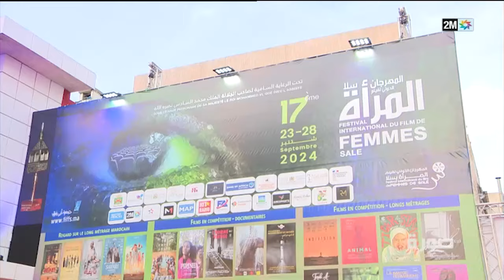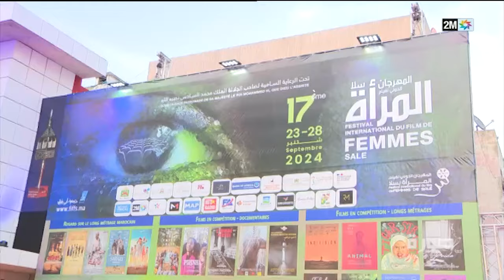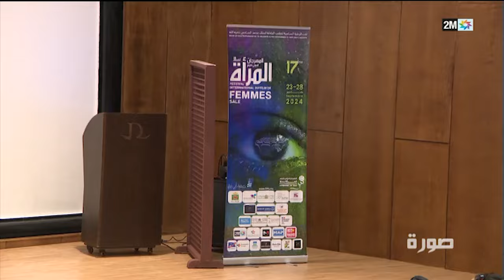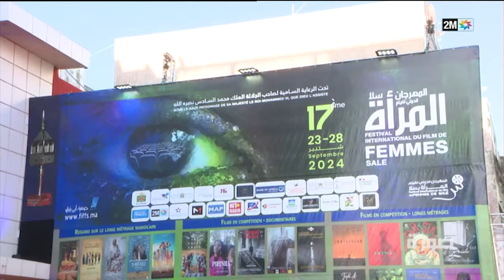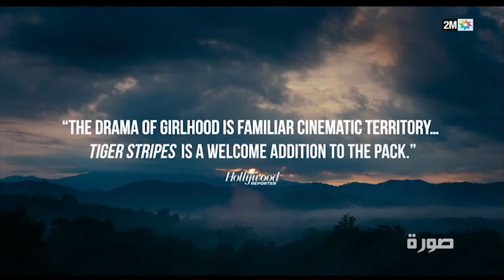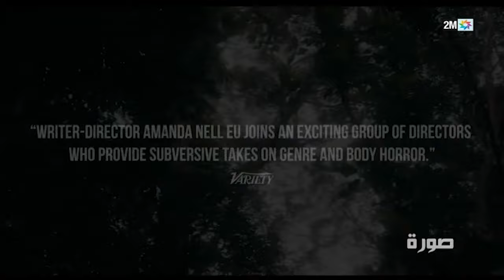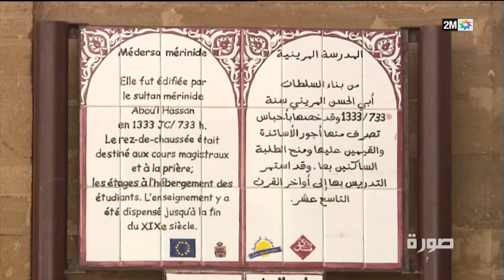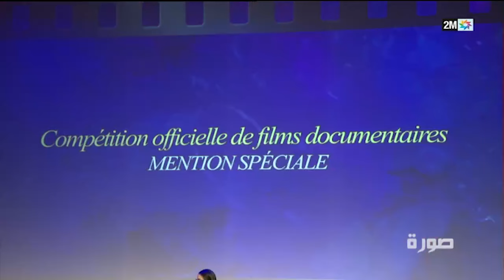صورة : السبت 19 أكتوبر 2024